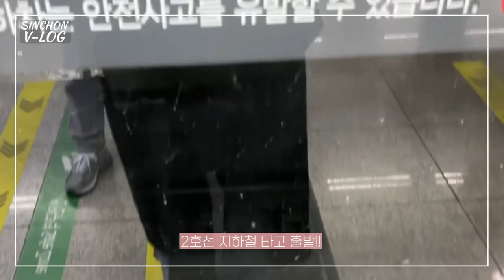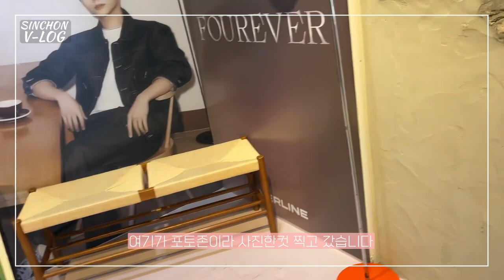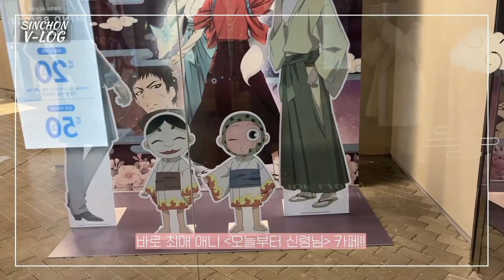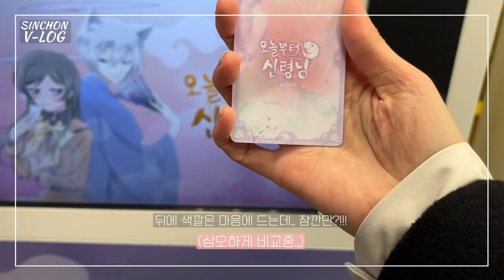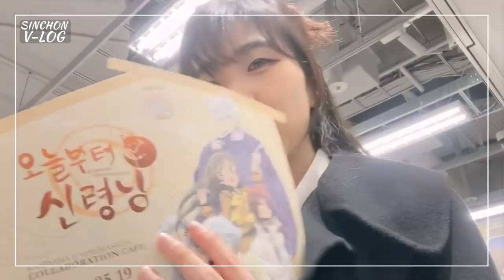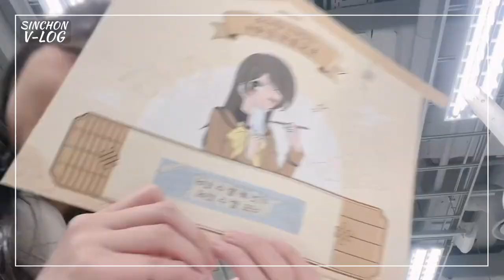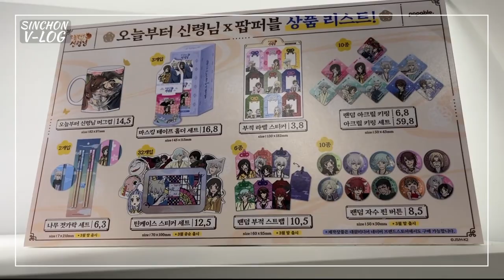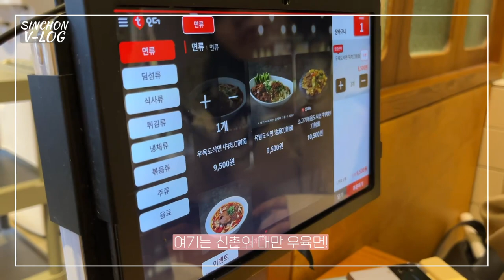SUB | VLOG | SINCHON | 최애 만화 카페 가기 | CAFE | 일상(日常)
Youtube channel "freeticon" :

 /프리티콘
🎵Track : 5월의 데이트 -

🎵Track : One FIne Day -